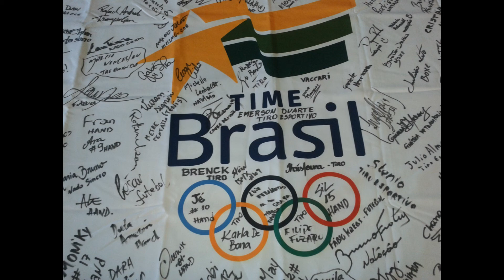peter punk secreto en las villas panamericanas GDL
eh aqui el peter punk presente en los mejore eventos en la villa panamericana de los panamericanos 2010 en guadalajara un poco de lo que no se vio y no se sabia del lugar !!